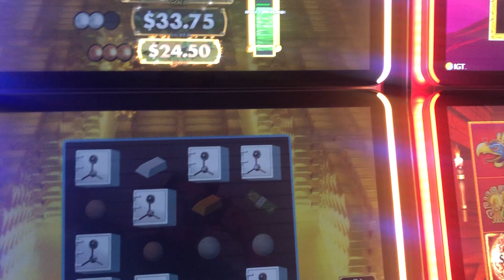Fort Knox Progressive Jackpot Ga Skills slots